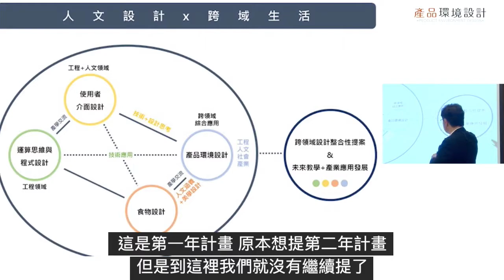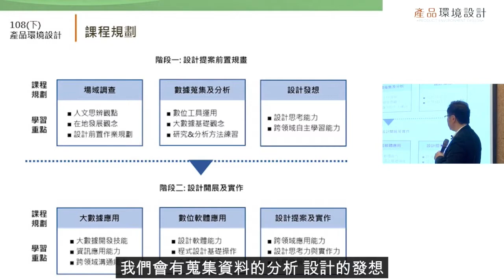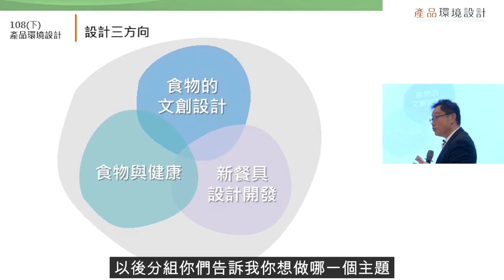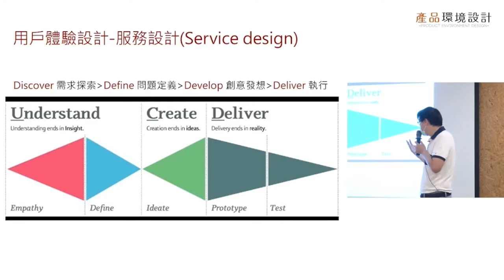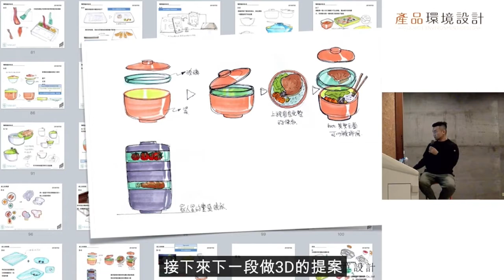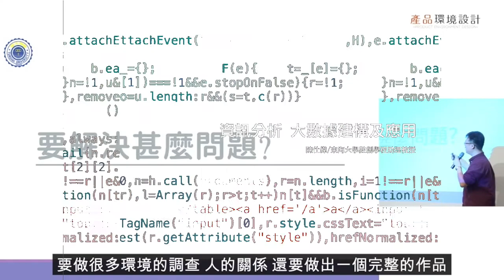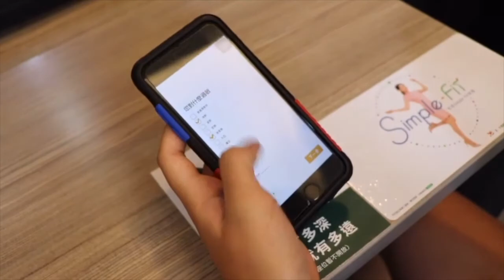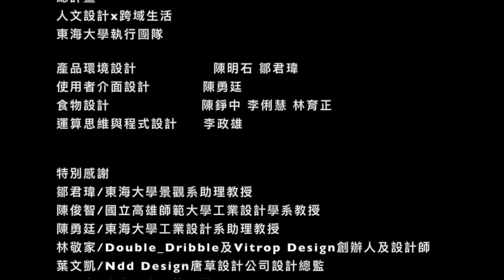108-2 產品環境設計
課程名稱：產品環境設計
計畫主持人：陳明石
開課機構：東海大學
指導單位：教育部資訊及科技教育司
課程網站：